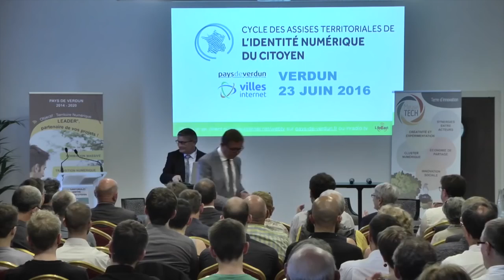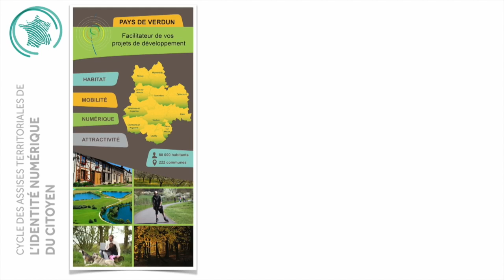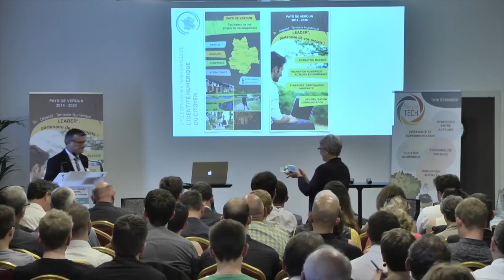ATINC - Julien DIDRY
Assises Territoriales de l'Identité Numérique du citoyen - Verdun - 23 JUIN 2016 / Intervention de Julien DIDRY